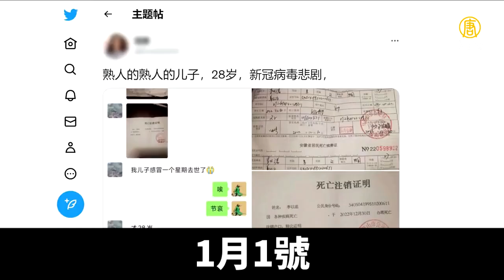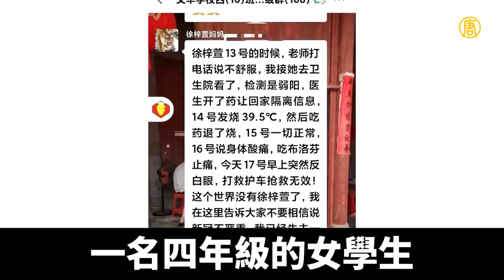獨家！老父伸冤 爆27歲兒染疫7天亡過程｜新聞精選｜20230105